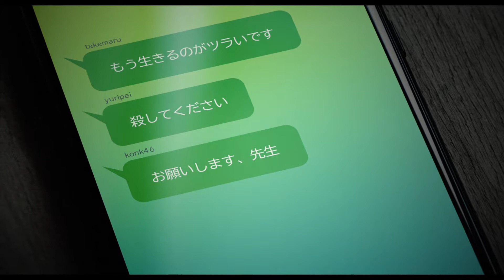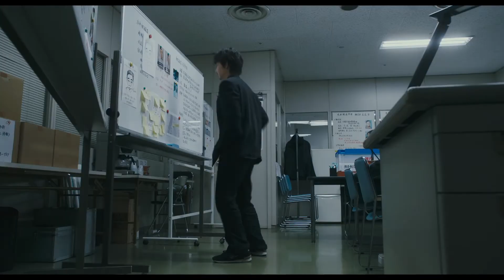『ドクター・デスの遺産ーBLACK FILEー』予告編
『ドクター・デスの遺産ーBLACK FILEー』
2020年11月13日(金) 全国ロードショー